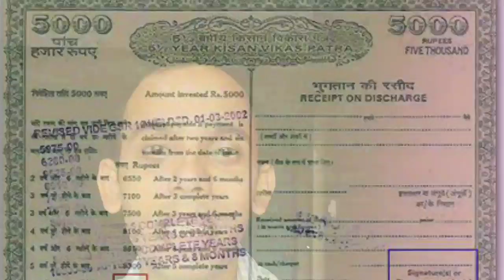আপোনাৰ চিন্তা দূৰ । দুগুন টকা পাব । post office ৰ নতুন আঁচনি